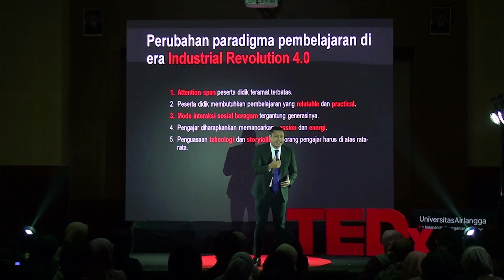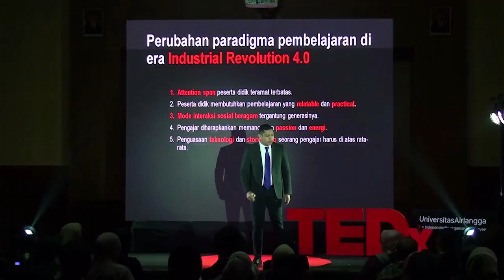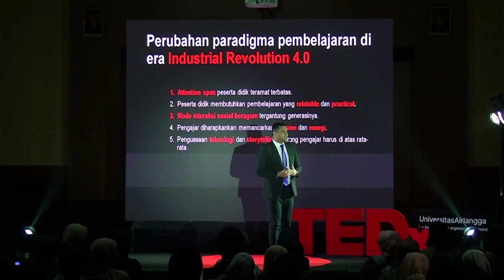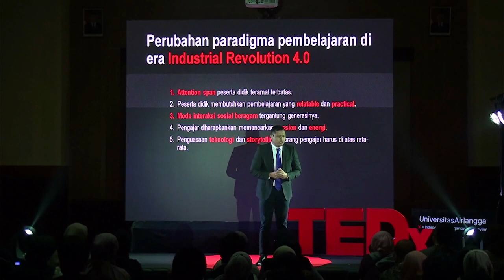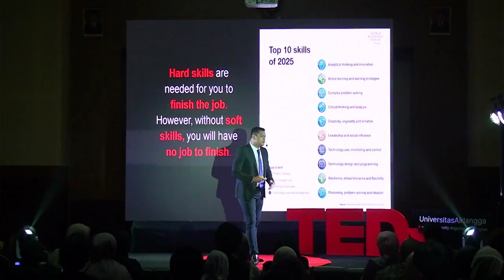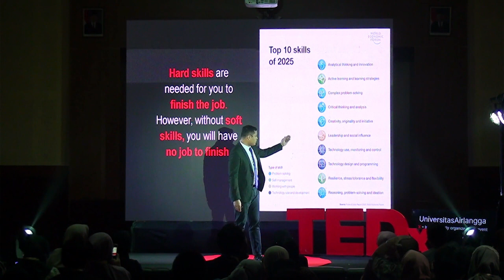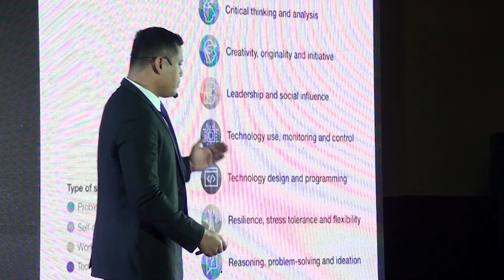Pendidikan yang Berdansa degan Perubahan | Hendi Pratama | TEDxUniversitasAirlangga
Life changes will continue to occur, one of which is in the world of education. To be able to survive along with the times, efforts are needed that enable each individual to be ready to face the dynamics in the world of education. Hendi Pratama shares the existence of flexibility from the educator's point of view to deal with the phenomenon of uncertainty in the world of education. Mr. Hendi Pratama, probably well known as a lecturer yet also a famous content creator on TikTok, with approximately 252K followers. With his Master of Art degree from The University of Queensland and Doctor of Philosophy degree from University Sebelas Maret, he has contributed a lot in Indonesia's education field. Beside his experiences on the formal education, as a lecturer and the vice rector for planning and partnership at Semarang State University, Mr. Hendi is also the founder of an informal education platform called @Edutrans.id. Edutrans.id itself, committed to help educators and learners to undergo transformational education. Mr. Hendi also had the experiences as a delegation member, either for an exchange program or an international conferences. He has also published several international journals and has released a few books. His expertise are in linguistics, pragmatics, implicatures and politeness. This talk was given at a TEDx event using the TED conference format but independently organized by a local community.